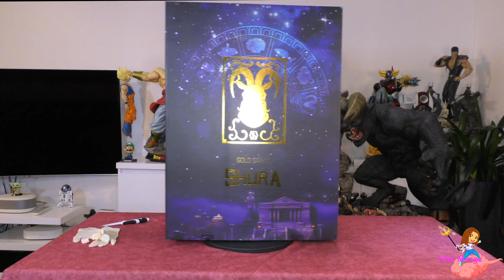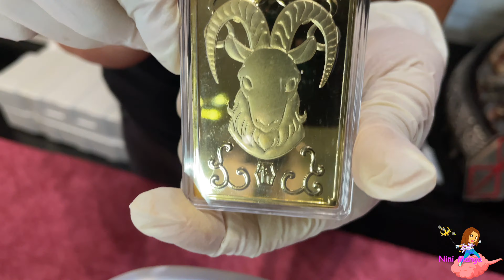Saint Seiya - Shura F.O.C Unboxing 4K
Unboxing du valeureux Shura , Chevalier d'Or Du Capricorne.
par FOC studio.
La résine est au format 1/6, la peinture est magnifique, la posture de Shura est juste sublime. Mais il y a malheureusement quelques défauts conception.
Un grand merci au talentueux Jonathan Bour pour l'arrangement musical
Ainsi qu'à Rony Zorza de Art Of Posing pour la réalisation des miniatures

Saint Seiya , chevalier d'or du Capricorne, Shura - Chevalier du Zodiaque